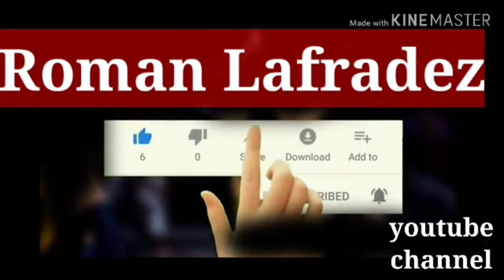Julio Valiente gaming on Bruno MVP, epic comeback top local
Mobile Legend game play